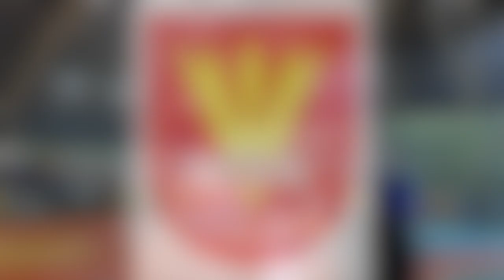MSSS 2024 Basketball Boy U18 Highlight(Petaling Utama vs Klang) continues Two 3 points force timeout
Majlis Sukan Sekolah Selangor (MSSS) 2024 Bola keranjang Lelaki Bawah umur 18 telah di adakan dari 14th to 16th August di SJKC Pin Hwa 1 (Gelangang 1), Setia Alam, Selangor.
Sorotan video ini adalah Perlawanan suku akhir diantara Daerah Petaling Utama dengan Daerah Klang. Pendapatan Mata 3 berterusan dari pemain 10 Daerah Petaling Utama memaksa Jurulatih dari Daerah Klang berhentikan permainan sementara (Timeout).